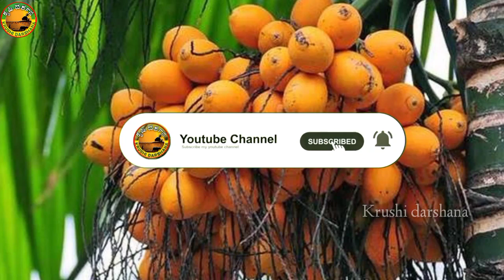Today arecanut price |Today chali price | Today Ginger market price | Today shivamogga apmc price